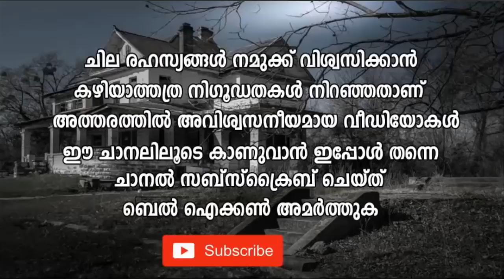സഹാറ മരുഭൂമിയില്‍ വന്ന ഏലിയന്‍സ്| സഹാറയുടെ കണ്ണിനു പിന്നിലെ രഹസ്യം Eye of Sahara| Alien Explained